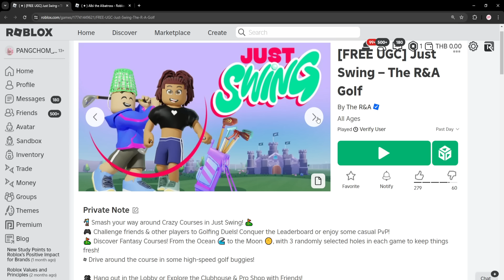ROBLOX UGC FREE | 📌สอนรับของฟรี " ตุ๊กตานกนางนวลเกาะหลัง " ทำง่ายและสนุกด้วย แจกเยอะ 21,000 ชิ้น